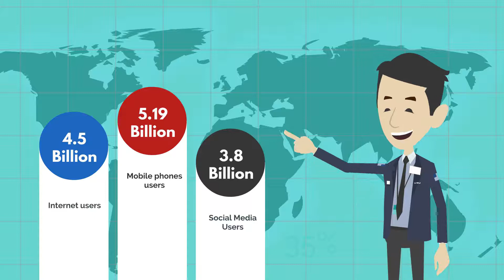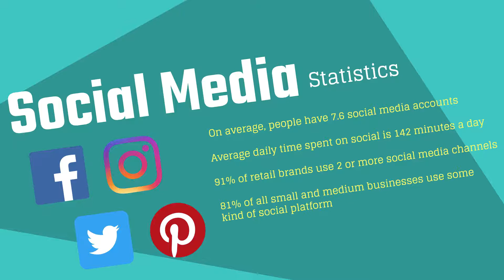Social Media Statistics and Facts in 2020